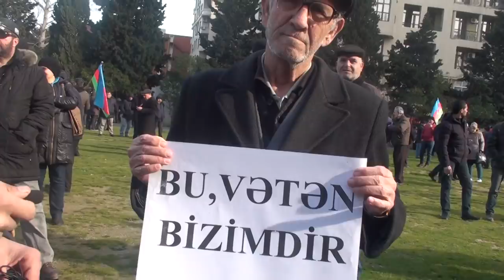Əlil vətəndaş mitinqə bu plakatla gəldi